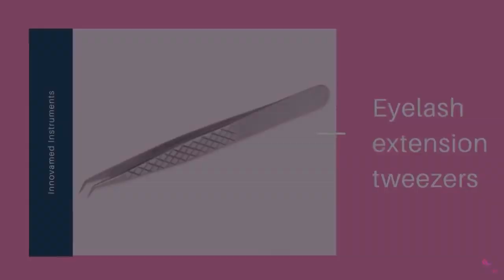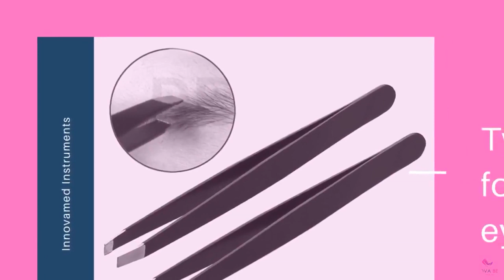Eyelashes With Applicator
We are specialist manufacturers and exporters of Eyelash extension tweezers and Volume Lash Tweezers, all tweezers are made with rust-free high-quality steel, our lash tweezers are soft and have a strong grip .You can find more information about Innova Beauty on our website.Contact us for more detail